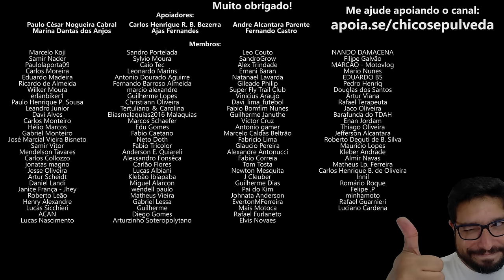Agora vai? Yamaha Tenere 700 e MT15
🔹Seja membro deste canal:
🔹Faça uma doação em Bitcoin ou Ethereum:
BTC: bc1ql5esj3ctne5gv9mqg54j4gsns280fpu3jfxqjm
ETH: 0x16be8dc1D7f74c1CB2AA2e02089EA5f5fd168bc3